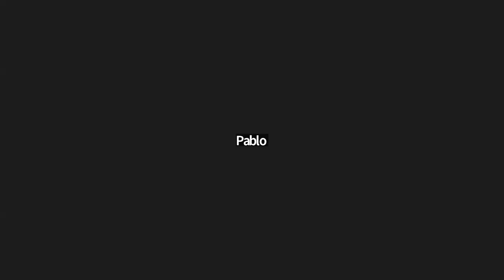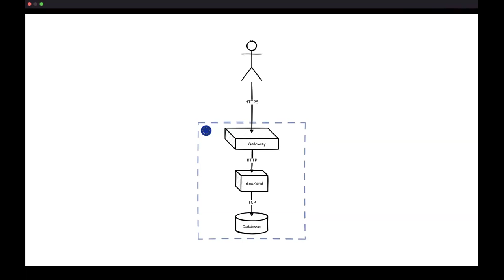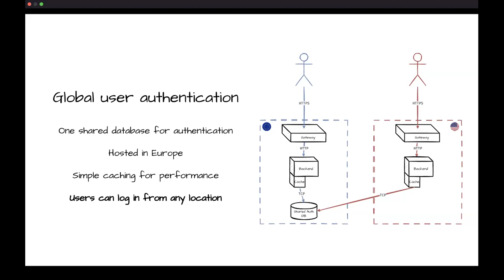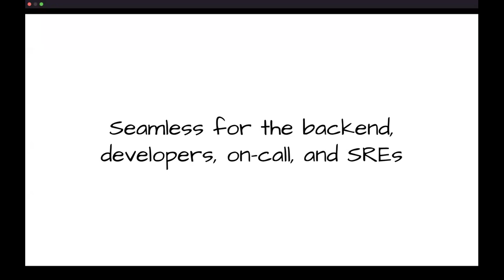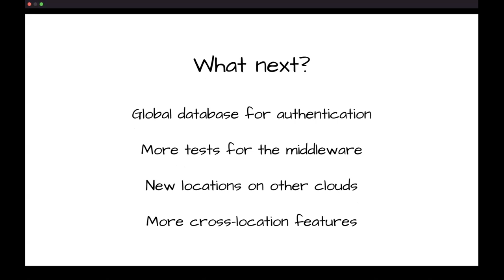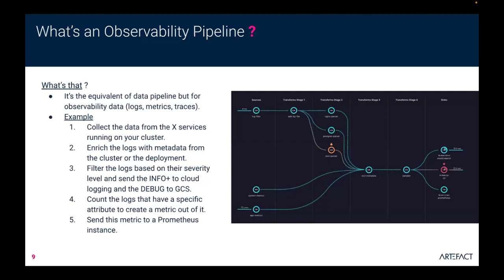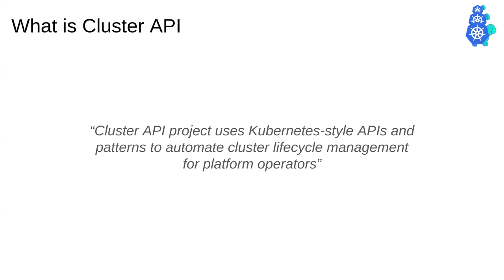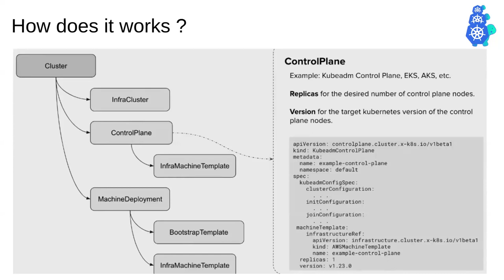#19 Site Reliability Engineering - Premier meetup de 2024!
Enregistrement du 19e meetup SRE France hébergé dans les locaux de Pigment à Paris le 28 février 2024, sur la thématique d'Istio, Observability et Cluster API.

Programme :

00:00 Intro
05:05 Istio in Action: Global Request Routing for Seamless Data Locality par Arthur (@ArthurBusser) et Baudouin, SREs at Pigment
59:23 Centralise observability data in decentralised systems par Samy Dougui
01:14:22 Cluster API 101 par Alan Amoyel